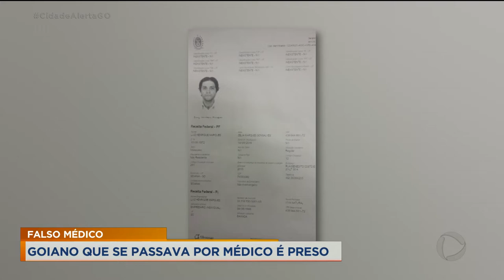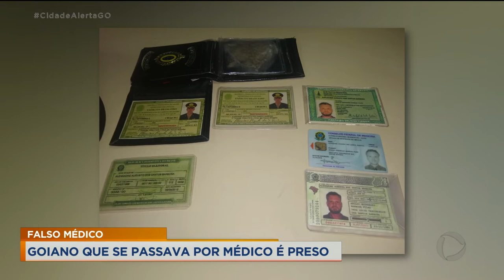FALSO MÉDICO GOIANO QUE SE PASSAVA POR MÉDICO É PRESO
GOIANO PRESO NO RIO DE JANEIRO JÁ SE PASSOU POR MÉDICO EM OUTROS ESTADOS.